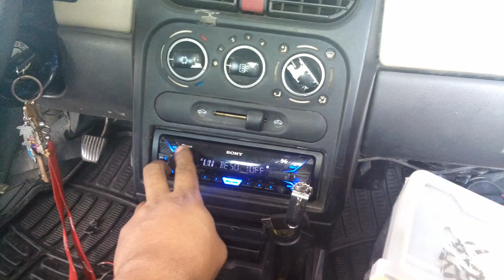Instalacion autoestereo a un chevy 2004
hoy vamos a instalar un autoestereo a un chevy 2004 les voy a enseñar cuales son los cables de  tierra corriente y los cables de las bocionas delanteras y traseras